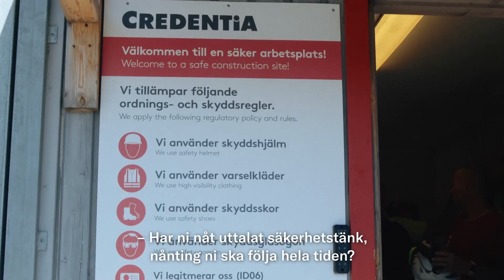Bra rutiner har skapat en säkrare arbetsplats hos Credentia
Effektiv arbetsberedning sparar både tid och säkerhet. "Man ska inte stå i skiten och jobba".